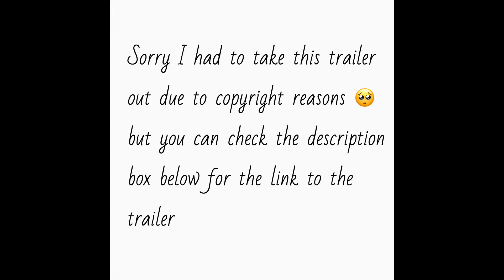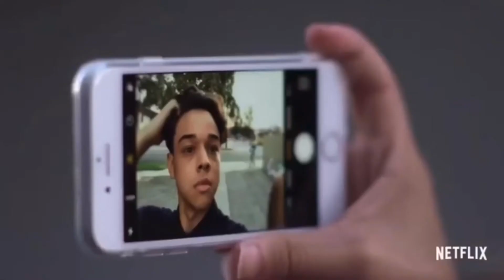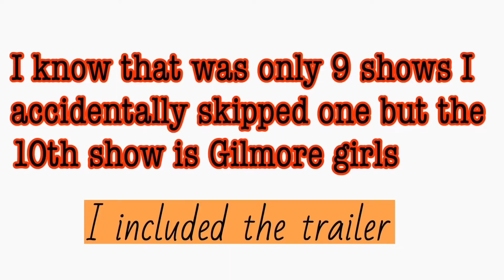10 Netflix show suggestions | 2020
Sorry I had to mute and cut some trailers🥺

Riverdale trailer

You trailer

Weekend in the life of a college student

Dorm tour

Move in day

FMOIG @iamlakaylaa
AMOSC @theyadore.lala